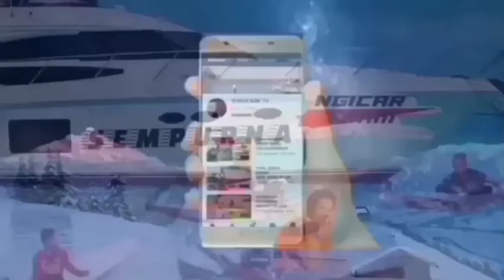FINAL 13 PK UNDERBONE dua putra sampurna 1 & 2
hallo sahabat kbk dimana pun berada channel YUNUS KBK TV ini adalah channel yg selalu menayangkan lomba ketinting

Odah etam jua, Itak Muara kembang, Denny Anggana, Jum Penyinggahan, Balap Ketinting, Kelas 13 PK, Desa Kota Bangun Seberang, Sungai Mahakam, Erau tenggarong, desa kedang murung, muara wis, KYT Walet berseri

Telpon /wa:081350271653